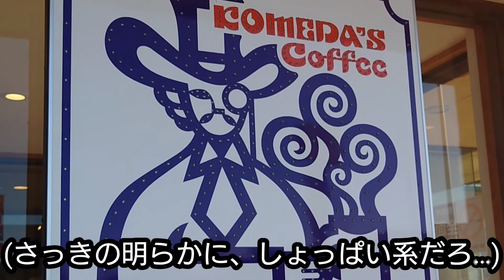【2022年3月】好きな食べ物で胃を大きくしていくチートデイ[コメダ珈琲][マシライス][増量]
減量してからの変化なんですが
沢山胃に食べ物入れると
腹痛を起こしてました…。
ですが、今回は、
全然痛くなりませんでした!!
この調子でドンドン食べていきます!